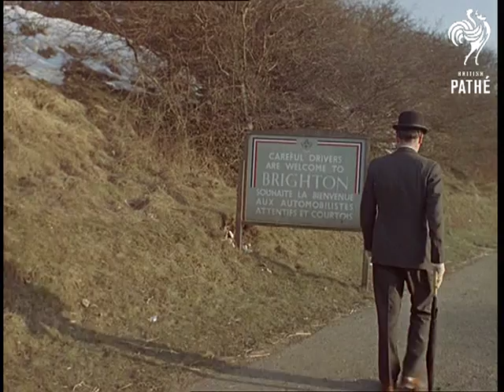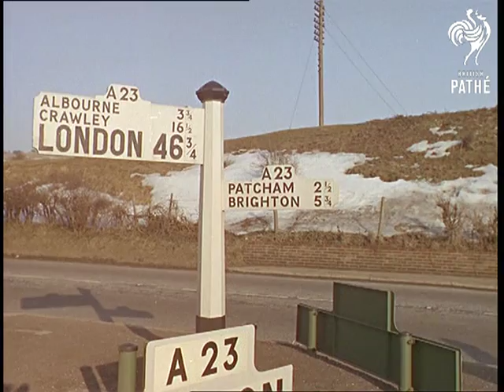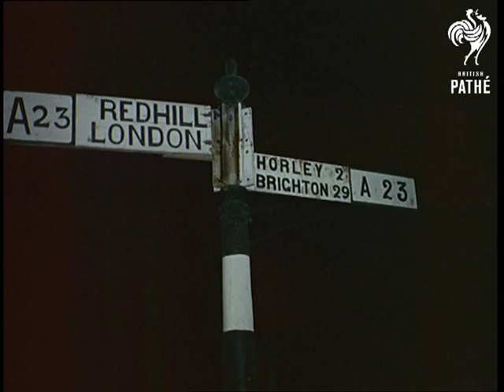Cuts / Out Takes From Cp 430 - London To Brighton (1963)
Cuts (rushes, out takes) for story LONDON TO BRIGHTON in Colour Pictorial - CP 430.  The original story is on Pathe Master tape *PM0223*.

LONDON TO BRIGHTON - similar footage to cut story.  More shots of people walking.
 FILM ID:223.03